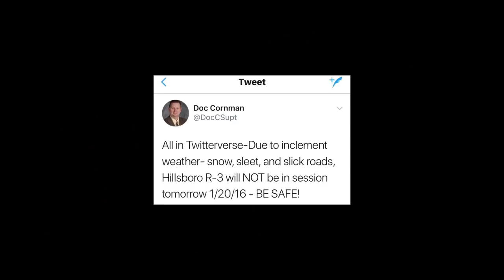Snowdays (Official Music Video) - Chosen314 & Ben Font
Snowdays - Chosen (feat. Ben Font)

"Snowdays" - Single

Producer: Chosen
Writer: Ben Font
Author, Composer: Ryan Mayberry